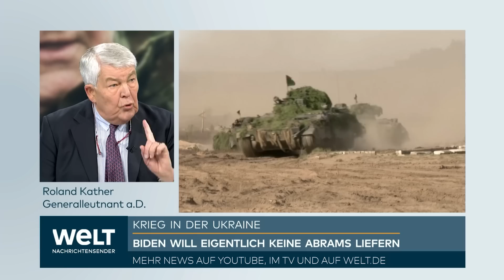UKRAINE-KRIEG: Wie Putin erneut versucht hat einen Keil zwischen den USA und Europa zu treiben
Wie kam die Entscheidung zur Lieferung von Kampfpanzern in die Ukraine zwischen Deutschland und den USA zustande? Aus dem Weißen Haus und dem Kanzleramt gibt es dazu widersprüchliche Darstellungen. Vize-Regierungssprecher Wolfgang Büchner bekräftigte am Montag in Berlin eine frühere Aussage, wonach Kanzler Olaf Scholz (SPD) die Lieferung von deutschen Leopard-Panzern nie von der Bereitstellung von Abrams-Panzern durch die USA abhängig gemacht habe. Bidens Sicherheitsberater Jake Sullivan hatte dagegen zuvor im Fernsehen berichtet, dass die Deutschen genau diesen Zusammenhang hergestellt hätten.

18 deutsche Leopard 2 - 31 amerikanische Abrams

Scholz und US-Präsident Joe Biden hatten sich im Januar nach monatelangen Diskussionen darauf verständigt, dass die Ukraine mit Kampfpanzern unterstützt werden soll. Deutschland sagte zunächst 14 Leopard-2-Panzer zu - inzwischen sind es 18 - und die USA die Lieferung von 31 M1 Abrams.

Medienberichten, wonach Scholz die Leopard-Lieferung von der Abrams-Zusage abhängig gemacht habe, widersprach Regierungssprecher Hebestreit damals mit den Worten: «Es hat zu keinem Zeitpunkt (...) ein Junktim oder eine Forderung gegeben, dass das eine zu erfolgen habe, damit das andere erfolgen kann.» Büchner sagte am Montag dazu, dass er diese Darstellung «nicht korrigieren» müsse.